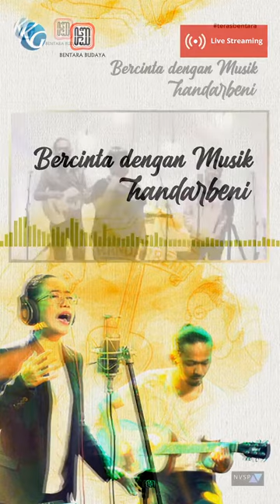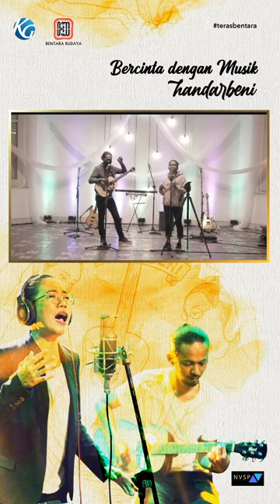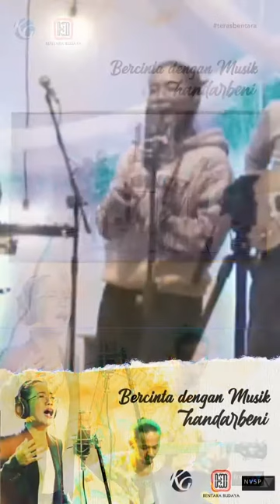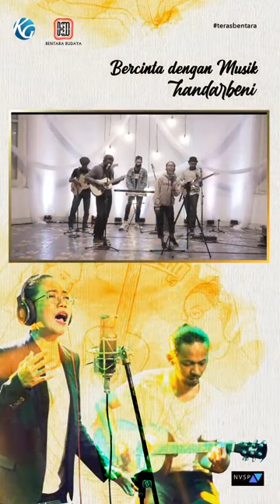Balai Soedjatmoko di Instagram BERCINTA DENGAN MUSIK Bersama Handarbeni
BERCINTA DENGAN MUSIK Bersama Handarbeni @handarbeniofficial

BERCINTA DENGAN MUSIK
Bersama Handarbeni @handarbeniofficial

Live Di Instagram @bentarabudayasolo

Live IG TerasBentara kali ini menghadirkan pentas musik bersama Handarbeni. Handarbeni adalah duo indie yang merupakan pasangan suami-istri, Tutut Tuty @tututtuty & Yulianto @porkelo

Tutut Tuty merupakan seorang koreografer dan penari namun sangat mencintai dunia musik.
Yulianto atau lebih akrab dipanggil Pendek adalah basist dari kelompok musik humor ternama di Solo yaitu Pecas Ndahe. Musik sebagai jalinan cinta dan komunikasi dalam melahirkan karya seni.

Handarbeni saat ini tidak lagi memilih format duo seperti awal mula duo ini terbentuk.
Format group menjadi pilihan Handarbeni, untuk memperkuat komposisi musik yang lebih dinamis. Sigit Pratama @badpipel , Mahawang Agung Prabowo @haawngg , dan Daniel Satyaki @daniel_satyaki adalah musisi-musisi yang kini menjadi personil dan keluarga baru Handarbeni.